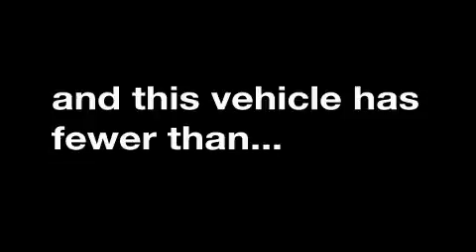Preowned 2007 Chevrolet Equinox Raleigh NC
We are proud to present this 2007 Chevrolet Equinox.

 We've been honored to serve the Wilson NC area, we promise that your experience at our dealership will exceed your expectations!

 Year: 2007
 Make: Chevrolet
 Model: Equinox
 Engine: Gas V6 3.4L/204
 Trans.: Automatic
 Exterior: Dark Gray
 Miles: 37,154
 Interior: Gray Leather

 Hubert Vester Chevrolet has service at our Wilson Chevrolet dealership, just a short drive for those looking for a Rocky Mount Chevrolet dealer. Hubert Vester Chevrolet, your Wilson used car dealer and service specialists, also has a parts department that stocks a large inventory of GM original parts which you can order online. Ask us about customer Care for Life when you purchase a vehicle from Hubert Vester Chevrolet, your Rocky Mount Chevrolet dealer and your Wilson Chevrolet dealer.

 2007 Chevrolet Equinox Wilson NC